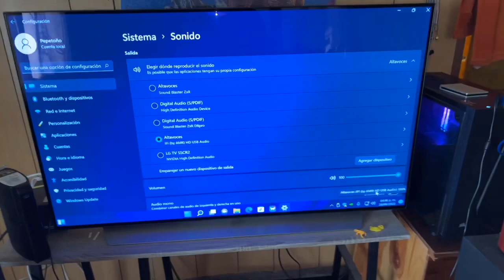Así funciona un DAC como tarjeta de sonido para PC Gaming | ZEN air DAC